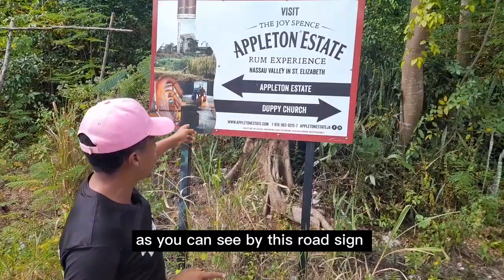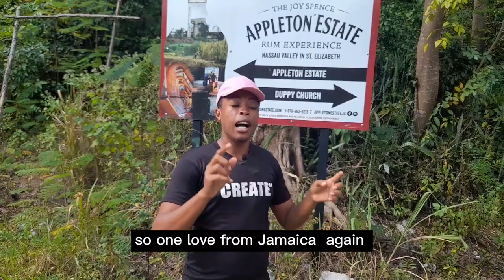THE ULTIMATE BREADFRUIT STUFF WITH ACKEE AND CALLALOO and Roast on fire|Suprise!!!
Ultimate Jamaican least breadfruit with ackee and salt fish.
how to roast breadfruit and make callaloo. outdoor cooking at the river side.  the best Jamaican jerk breadfruit with salfish and callaloo